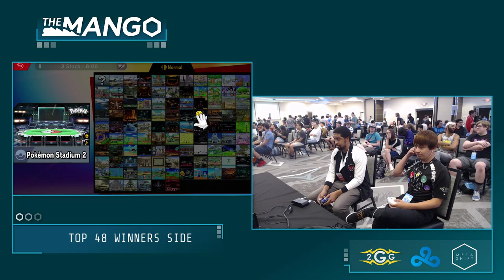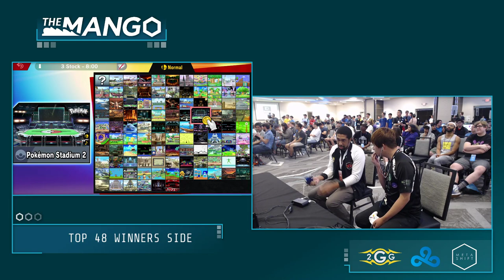The Mang0 3 - Larry Lurr (Wolf) vs Ven (Zelda) Top 32 - Smash Ultimate